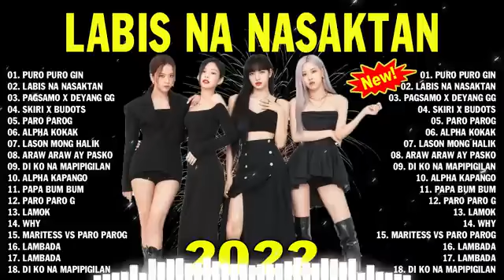Paro paro G New Dance Remix 2022 Tiktok Trending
Paro paro G New Dance Remix 2022 I Copyright King

remix song
dance song
remix song dance
dance remix
dj remix
dj dance
tiktok remix
tiktok dance
remix 2021
remix songs
remix dance songs
dance songs
dj remix song
dj dance song
budots remix
budots dance
music dance remix
budots
dance remix 2020
tiktok dance remix
dance music remix
dance music
tiktok remix 2021
tiktok dance remix 2021